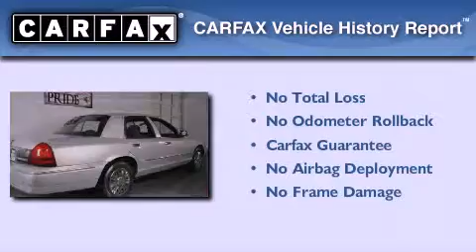Used 2007 Mercury Grand Marquis Houston TX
Year : 2007
 Make : Mercury
 Model : Grand Marquis
 Engine : 4.6L SOHC SEFI V8 ENGINE
 Trans . : Automatic
 Exterior : Silver
 Miles : 53,892
 Interior : Black
 Stock : 219E8906

 Drive With Pride
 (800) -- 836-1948